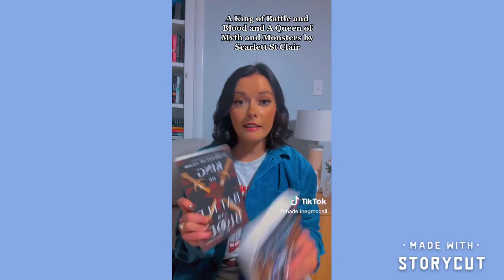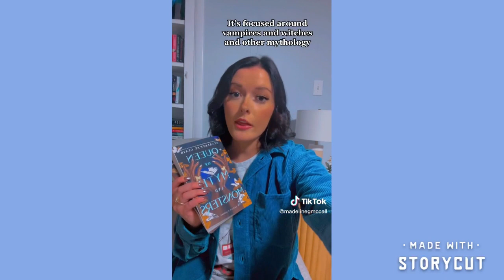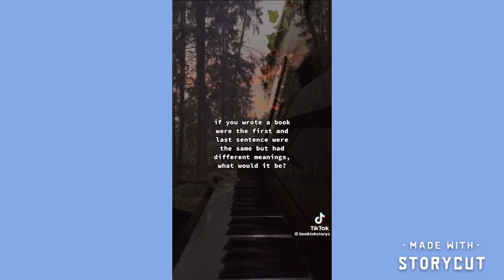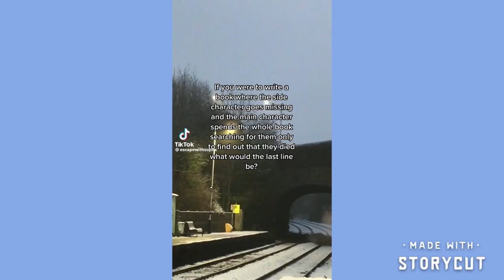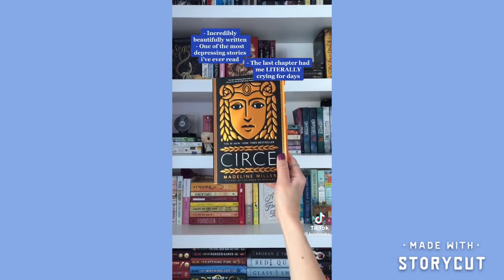Book tic toks